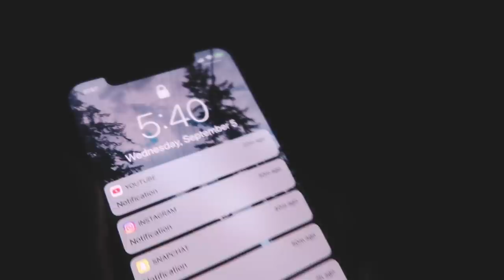FIRST DAY OF HIGH SCHOOL VLOG 2018 | senior year (exchange student)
FIRST DAY OF HIGH SCHOOL VLOG 2018 | senior year

IF YOU READ THIS COMMENT ”;)" to confuse people :ppp

NERD STUFF:
✦ Camera: Canon EOS 70D
✧ Lens: Sigma 1.4 30mm Art
✦ Editing: Final Cut Pro X